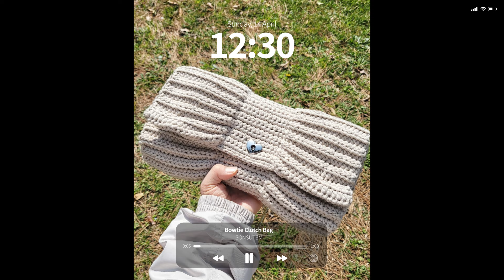코바늘로 클러치백 가능해?!😲 보타이클러치백🎀(INTRO)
❤️본 영상은 "DIY 보타이클러치백" 인트로 영상입니다.

풀 튜토리얼 영상은 DIY패키지를 구입하신 분들께만 제공해요 :D
손수템 스토어를 이용해 주시면, 예쁜 창작활동에 많은 힘이 됩니다~😸
그럼 풀 영상에서 다시! 만나요~ (제발 )